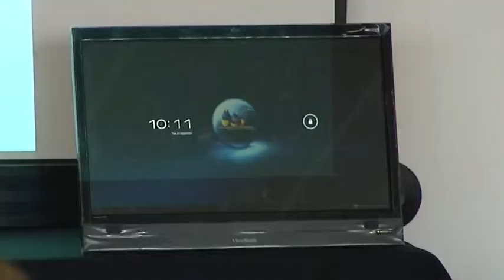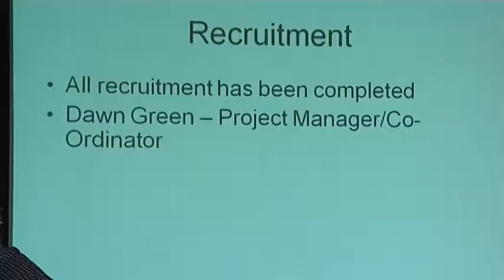Citizens Advice Bureau in Burton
BTVN presenter Pat Murray attends the CAB meeting at the Pirelli Stadium, and finds out about the new initiative that CAB are putting into place to help the people of Burton and the area.